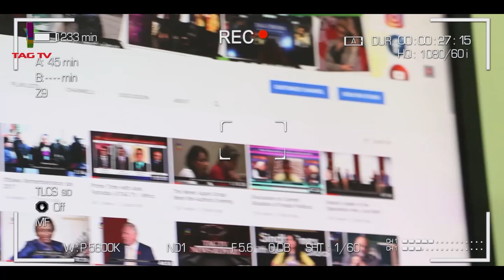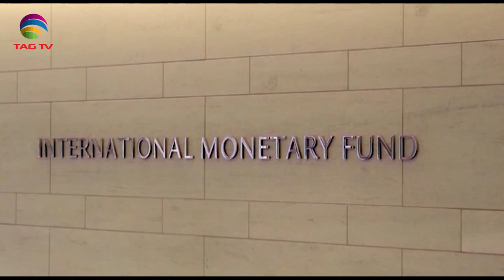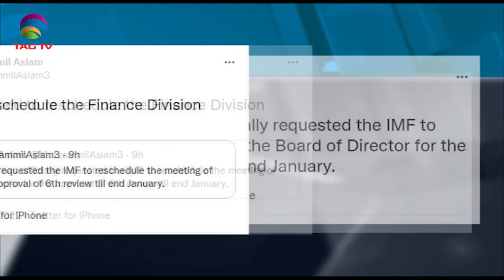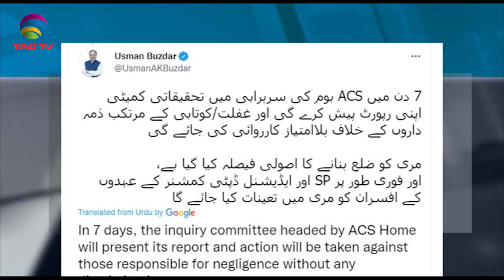India's COVID-19 cases multiply-IMF defers Pakistan's 6th review to release $1B-SANewsline Jan 10